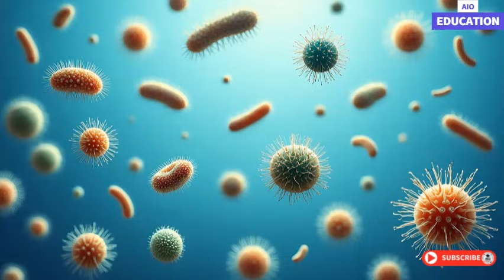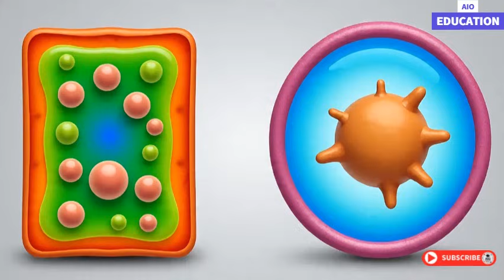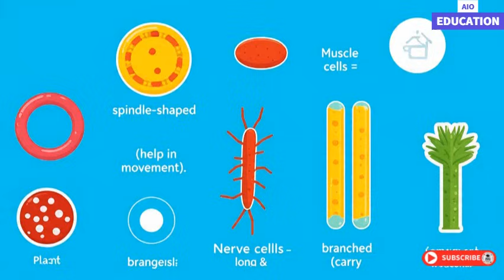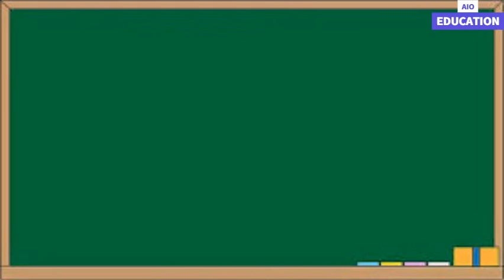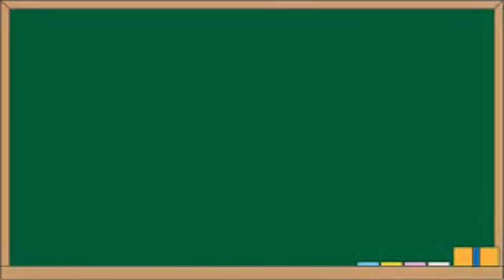The Invisible Living World | Class 8 Science | Chapter 2 | Full Animated Explanation | NCERT Book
Join for hand written notes and mind maps
Instagram Welcome to AIO EDUCATION! In this video, we bring you a complete animated explanation of Chapter 2 - The Invisible Living World from Class 8 NCERT Science textbook. This chapter is a fascinating journey into the microscopic world of tiny living organisms—microorganisms—that are too small to be seen with the naked eye, yet they play a huge role in our everyday lives.

This animated video is designed especially for Class 8 students to understand the complex concepts of microbiology in a fun, visual, and engaging way. From types of microorganisms to their uses and harmful effects, this video covers everything you need for your Class 8 Science exam preparation.

📚 Chapter Topics Covered:
Introduction to microorganisms

Types of microorganisms: Bacteria, Fungi, Protozoa, Algae, Viruses

Where microorganisms are found

Friendly microorganisms

Harmful microorganisms

Food preservation methods

Nitrogen cycle

Microorganisms and diseases

Role of microorganisms in agriculture

🎯 What You Will Learn:
Why microorganisms are important

How microorganisms help in food production and medicine

How diseases are caused and how to prevent them

Real-life examples of good and bad microbes

How to preserve food using scientific techniques

📖 NCERT Book Based | 100% Syllabus Covered
This animated explanation strictly follows the NCERT Class 8 Science Book (2025-26 Syllabus) ensuring you don’t miss out on any important point for your exams.

🔍 Included in the Video:
Clear explanation with visuals

Animated examples and definitions

Summary for quick revision

Concept clarity for long-term understanding

📝 Important Questions Answered in This Video:
What are microorganisms?

Name the types of microorganisms.

Where do microorganisms live?

How are bacteria useful?

What are antibiotics?

What are the harmful effects of microorganisms?

How is food spoiled and how to prevent it?

What is the nitrogen cycle?

What is the role of microbes in soil fertility?

How can we preserve food from microbial attack?

🧠 Activity Based Learning:
Interactive examples

Animated life cycles

Real-world experiments explained

Step-by-step explanation of nitrogen cycle

📌 Ideal for:
Class 8 CBSE students

NCERT Syllabus followers

Science Olympiad preparation

Competitive exams foundation

Curiosity-based learning lovers